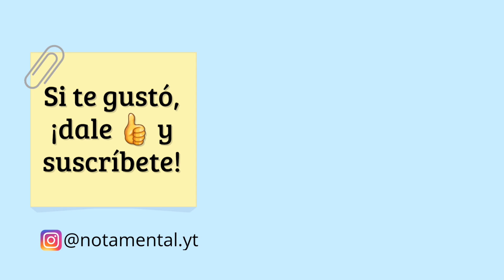Los demás no tienen la culpa 😶 | Camino a la escuela No. 14 🏫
Esta frase cambió mi perspectiva.